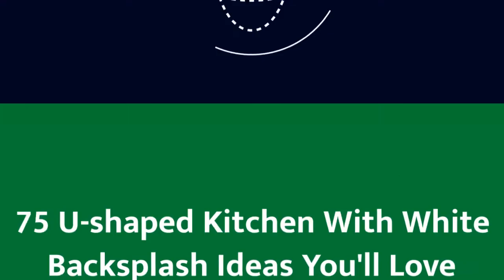75 U-shaped Kitchen With White Backsplash Design Ideas You'll Love 🥰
0:00:00 - Intro
0:00:12 - U-shaped Kitchen With White Backsplash Design Ideas You'll Love: Inspirations 1 to 25
0:03:03 - U-shaped Kitchen With White Backsplash Design Ideas You'll Love: Inspirations 26 to 50
0:06:07 - U-shaped Kitchen With White Backsplash Design Ideas You'll Love: Inspirations 51 to 75